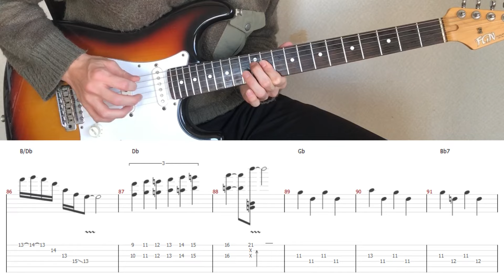Bocchi The Rock! - Distortion!! (guitar cover with tabs & chords)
It's been a while since I played Bocchi The Rock!'s song.
It's a very difficult song with odd time signatures, but it was a lot of fun:)

【Tabs/Chords】
MyMusicSheet (Worldwide)